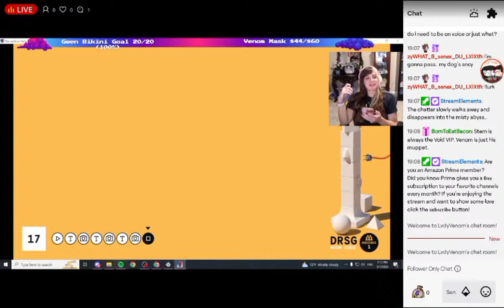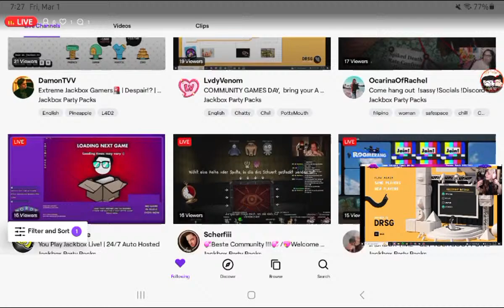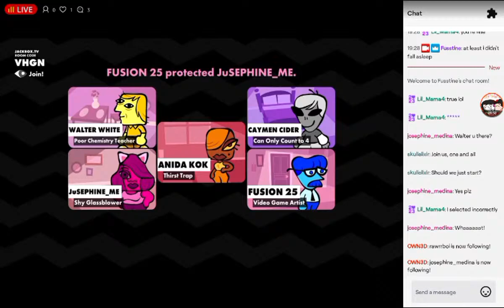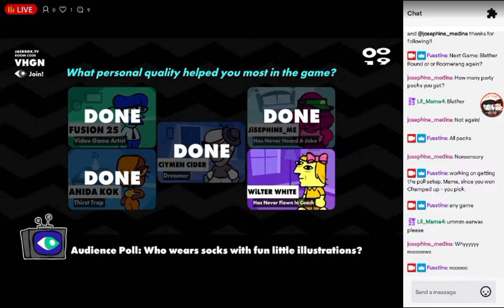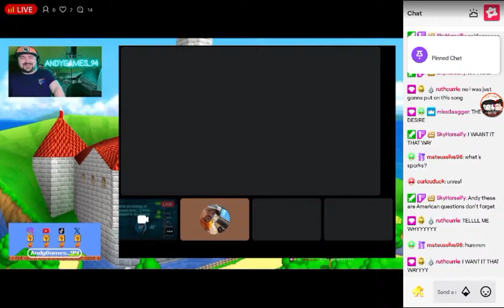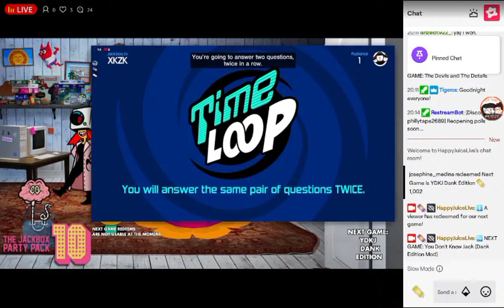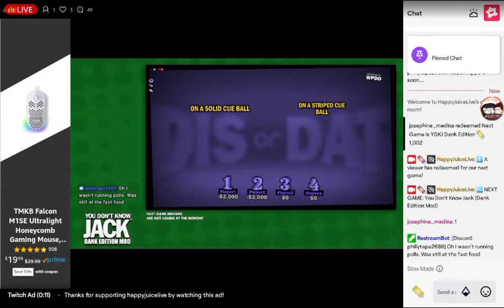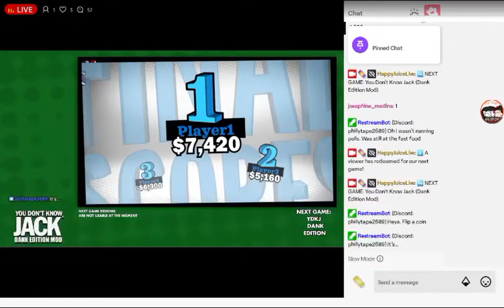let's play jackbox 98